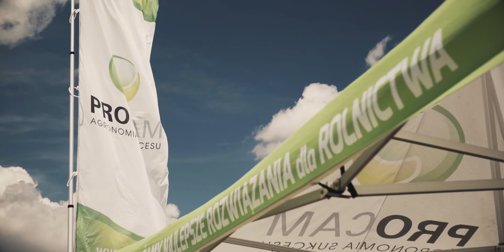Agronomowie PROCAM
Prezentujemy agronomów z naszego Działu Technicznego tworzących Instytut Praktycznej Agronomii PROCAM. Jako najlepsi w Polsce specjaliści agronomii służą swoją wiedzą rolnikom współpracującym z PROCAM.